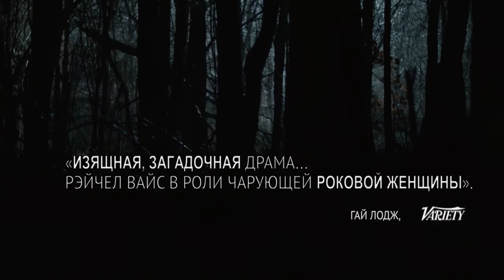Бегущая от реальности (2016) Трейлер к фильму (Русский язык)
Русский трейлер к фильму Бегущая от реальности, 2016

жанр: драма, детектив

Рэйчел Вайс
Майкл Шеннон
Кэти Бейтс

Во время ужина в день своего рождения Том встречает среди гостей загадочную девушку по имени Элис. Том убежден, что они были знакомы и более чем близки, но таинственная гостья не признается и представляется совершенно другим человеком. Когда Элис сбегает, Том следует за ней, бросается в неизвестность. Вместе они становятся абсолютно свободными, анонимными, теряются в толпе мегаполиса. Эта полная приключений ночь — их шанс изменить жизнь…